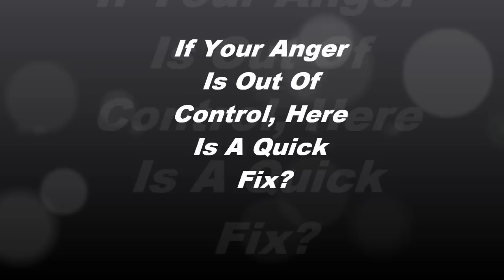A Quick Fix For Anger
Anger is actually just a learned behaviour, You can change it if you choose to.